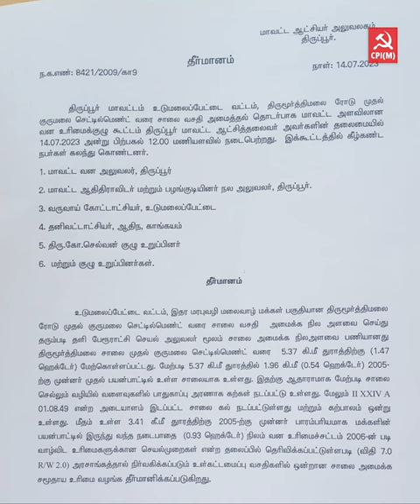மலைபாதை அமைக்க வலியுறுத்தி 3 நாட்களாக நடைபெற்ற மலைவாழ் மக்களின் காத்திருப்பு போராட்டம் வெற்றி!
தமிழ்நாடு மலைவாழ் மக்கள் சங்கம் திருமூர்த்திமலை-குறுமலை மலைபாதை அமைக்க வலியுறுத்தி மூன்று நாட்களாக நடைபெற்ற காத்திருப்பு போராட்டத்தின் தொடர்ச்சியாக மாவட்ட ஆட்சியர் அழைப்பின் பேரில் நடைபெற்ற பேச்சுவார்த்தையில் கோரிக்கை ஏற்று ஆட்சியர் உத்தரவு